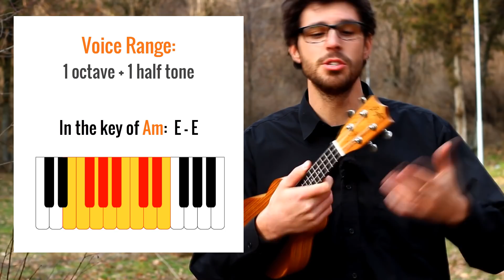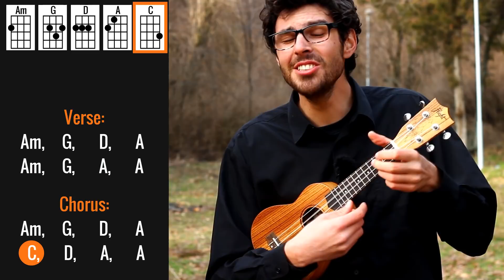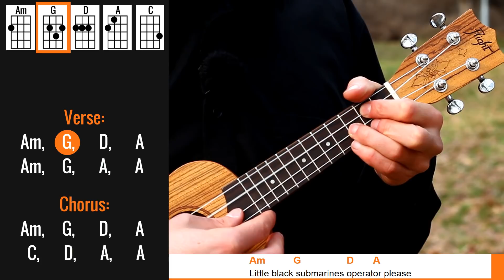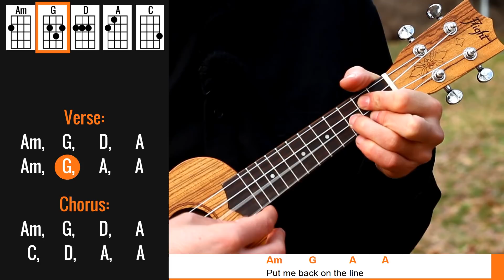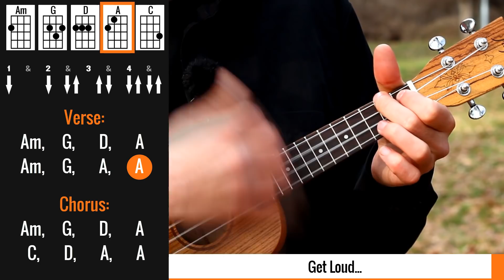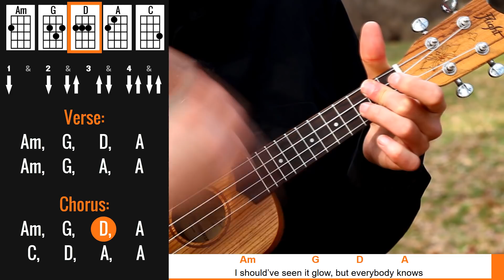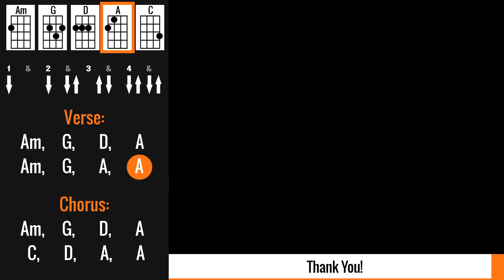The Black Keys - Little Black Submarines - Ukulele Tutorial With Play Along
This is my ukulele tutorial for "Little black submarines" by The Black Keys. Download the PDF to print and follow along here:

The ukulele in this video is the Flight DUS322 Zebrawood Soprano